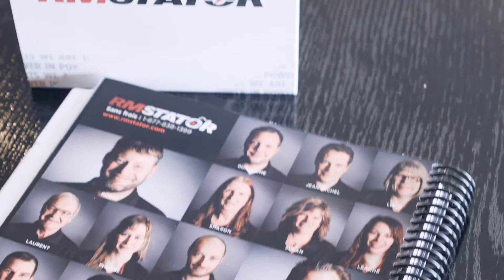Histoires d'innovation: RM Stator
Dans le cadre de sa série de vidéos « Histoires d'innovation », Défi Innovation Estrie présente 7 entreprises de l'Estrie qui ont à cœur l’innovation et qui ont su se démarquer grâce à leurs idées. Visionnez l'ensemble des vidéos en visitant la section Témoignages de notre site Web

Cette sixième vidéo présente RM Stator, une entreprise spécialisée dans la distribution de pièces de remplacement pour les véhicules récréatifs. Guillaume Robert, directeur des opérations, nous explique que l'innovation fait partie intégrante du modèle d'affaires de RM Stator. Pour en savoir plus sur RM Stator